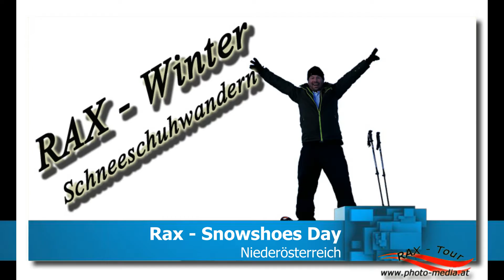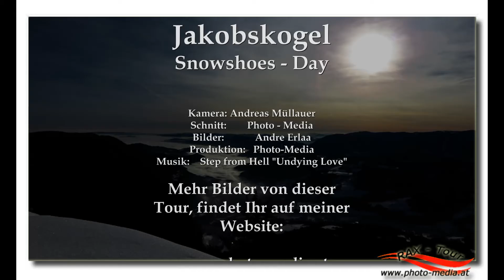Snowshoes - Rax Schneebergland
Wandern oder Schneeschuhwandern, die Rax ist ein einmaliges Gebiet für alle. Nur im Winter sind viele Schutzhütten geschlossen oder haben nur am Wochenende offen und dann auch wenn das Wetter schön ist.
Die Rax ist von mehreren Seiten erreichbar wobei die einfachste von Rax Seilbahn Reichenau erreichbar ist.
Niederösterreich, ein Ausflugsziel für alle Wiener das auch mit den Öffentlichen Verkehrsmittel erreichbar ist.

Wollt Ihr immer die schönsten Schnappschüsse erleben die gleich veröffentlicht werden auf Facebook sehen, dann liket meine Seite.

Film: Andre Erlaa
Schnitt: Photo-Media